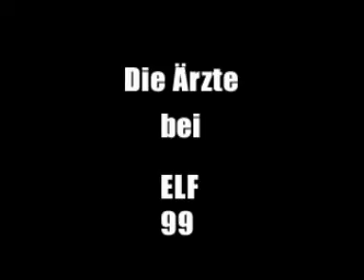Schrei nach Liebe elf 99